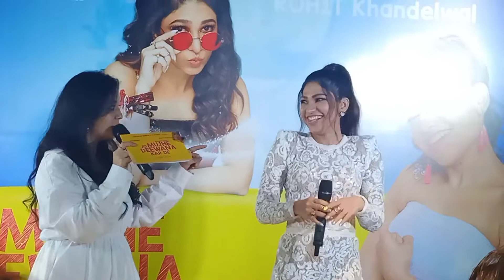Song launch event: Jo Mujhe deewana kar De